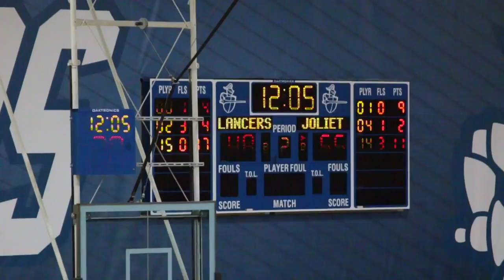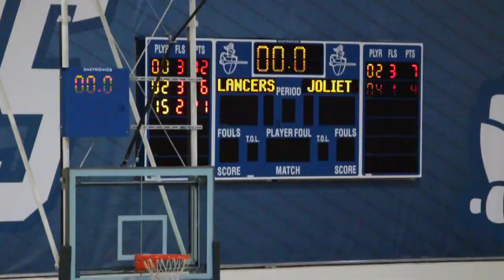2) CLC Lancers Vs Joliet | 2016 2017 Season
Game Schedule